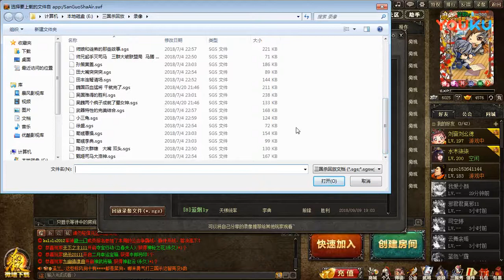蓝烟三国杀国战 忘隙一起嗨 大师单挑稳 超清